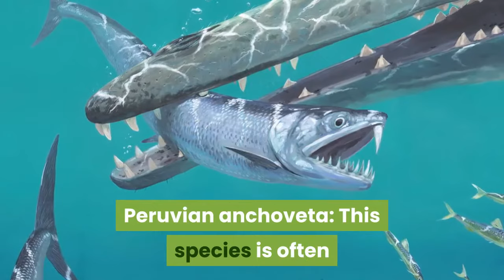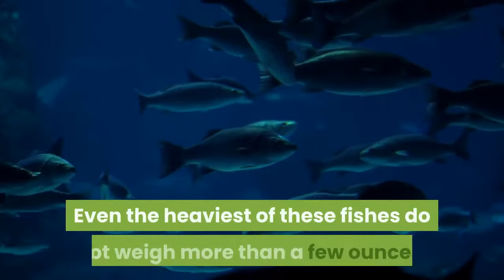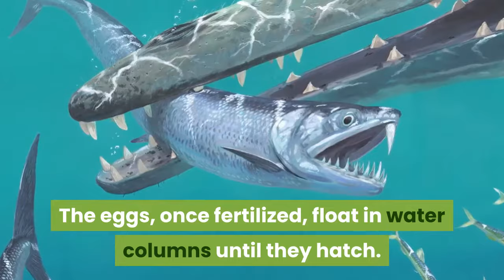What Do Anchovies Eat? || Anchovies Distribution, Population, and Habitat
Anchovies, Anchovies are small green forage fishes. These fishes are very common and high in nutrition and belong to the family Engraulidae.

There are more than 100 species of anchovies – most of which are found in marine waters. However, some of these small fishes are also found in brackish waters. While some others can also exist in the fresh waters of South America.

Anchovies
Incredible Anchovies Facts
Anchovies Classification and Scientific Name
Anchovies Species
Anchovies vs. Sardines
Anchovies Appearance
Anchovies Distribution, Population, and Habitat
Anchovies Predators and Prey
What Eats Anchovies?
What Do Anchovies Eat?
Anchovies Reproduction and Lifespan
Anchovies in Fishing and Cooking
What are anchovies?